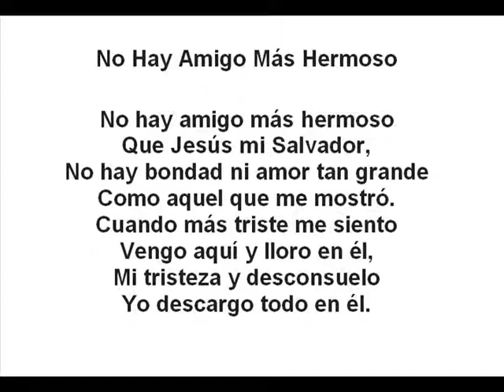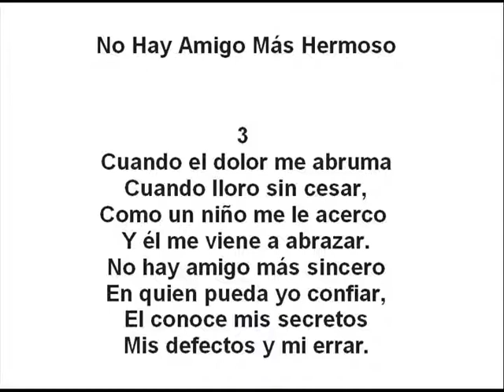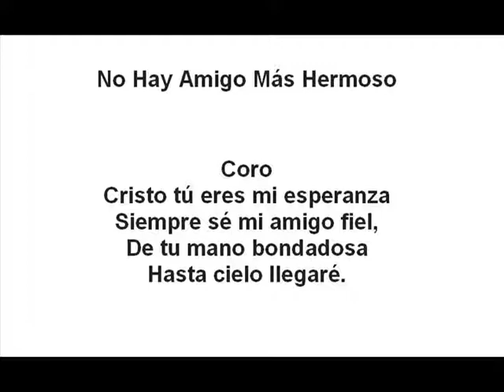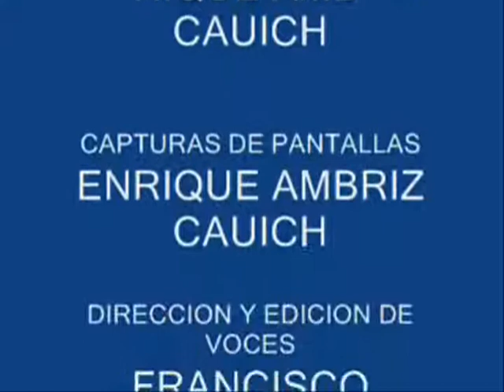NO HAY AMIGO MAS HERMOSO VOZ PRIMERA soprano